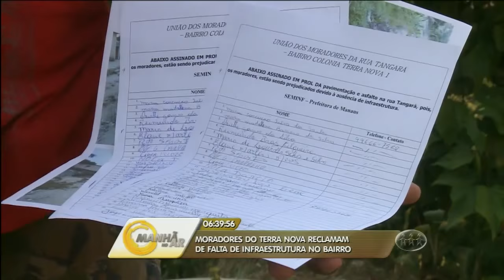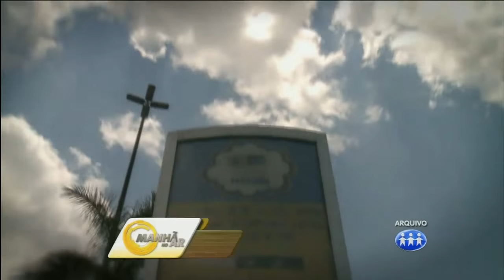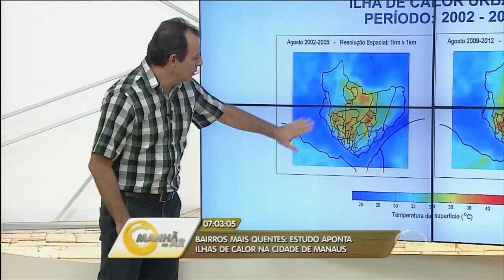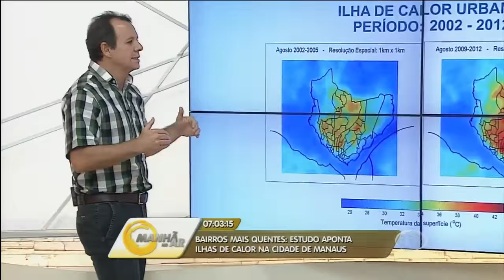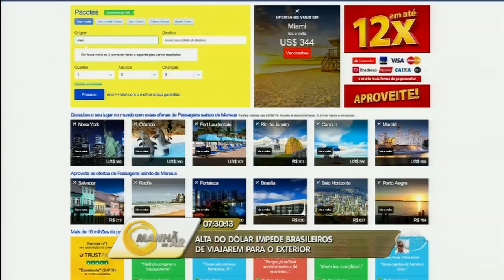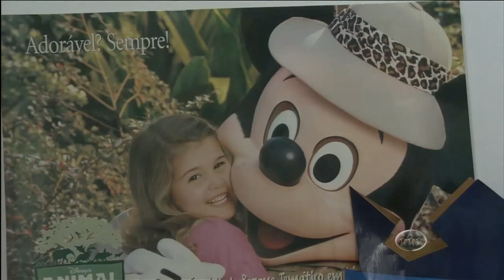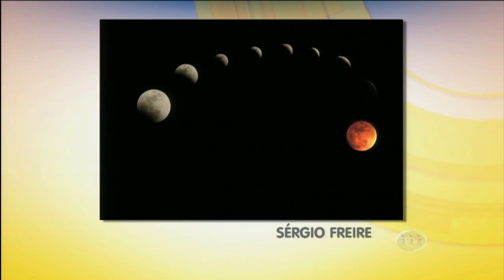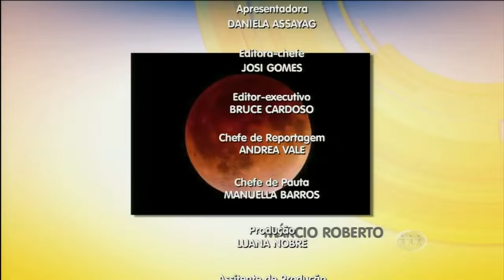Manhã no Ar - Assista ao programa desta segunda-feira - 28/09/15